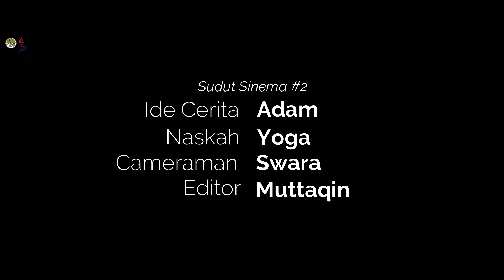Memaknai Kemerdekaaan - HUT RI 77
Merdeka!!!
Sobat Hijau, kalian sudah tahu apa itu Merdeka? Sudahkah Sobat Hijau Merdeka? Merdeka dari apa?

Hayo, Sobat Hijau sudah bisa jawab nggak?

Dalam rangka memperingati Hari Kemerdekaan Bangsa Indonesia yang ke 77 Tahun, yuk, kita isi dengan merdeka menjaga alam kita, dengan hal-hal positif seperti menanam pohon agar Sobat Hijau Merdeka menghirup udara yang bebas polusi dan hal-hal positif lainnya.
Backsound :
Seringai-Adrenaline Merusuh
Kelompok Penerbang Roket-Dimana Merdeka